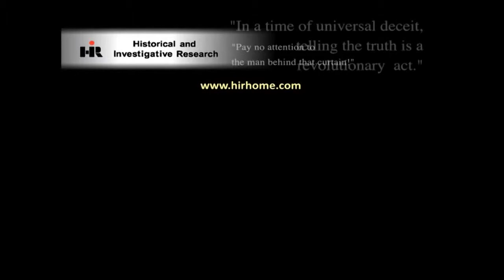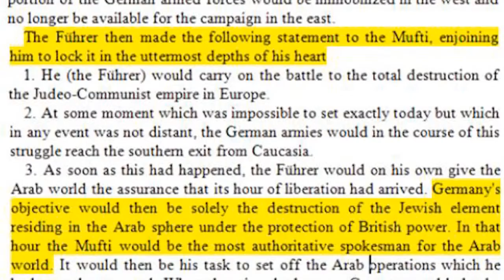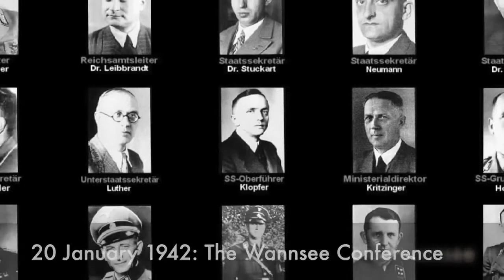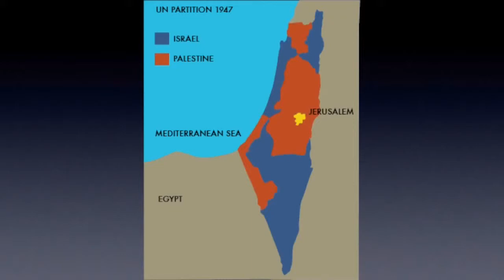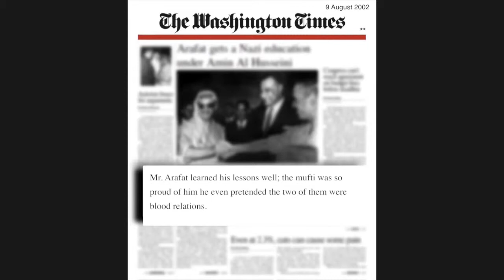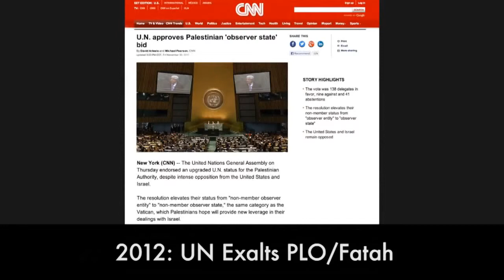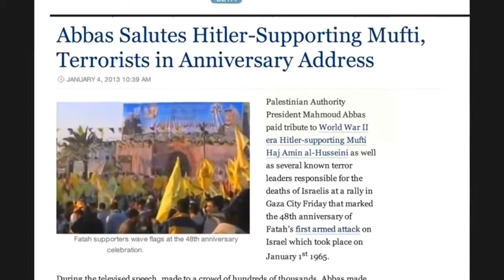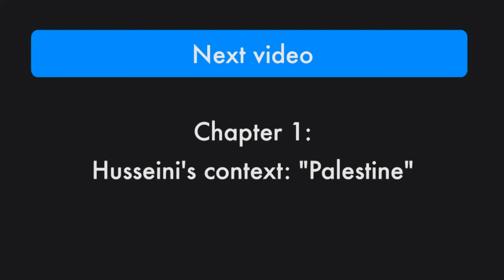VATICAN SECRET SOCIETIES & THE MUSLIM BROTHERHOOD